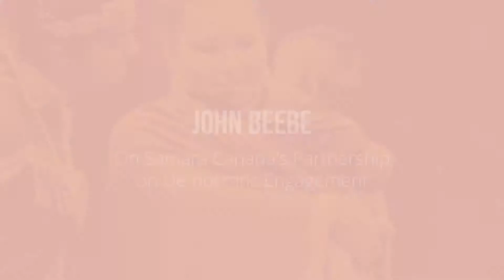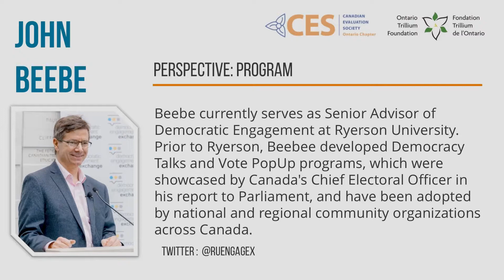John Beebe on Samara Canada's Partnership on Democratic Engagement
John Beebe speaking about his work at Samara Canada and their partnership with community organizations to enhance democratic engagement. The focus of the work included reaching people who are not on the ladder or engagement and how we build a culture of engagement and measure it.

This discussion was part of a joint Canadian Evaluation Society (CES) and Ontario Trillium Foundation (OTF) roundtable on Embracing Diversity & Evaluating Inclusion Focused Initiatives.